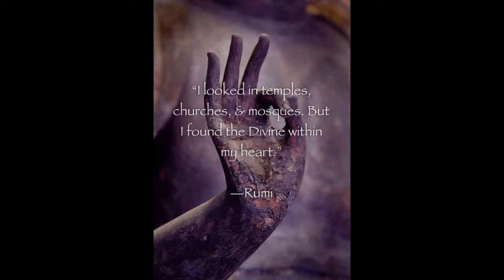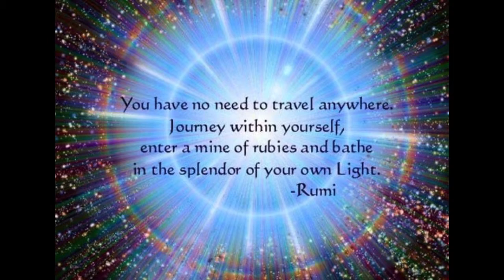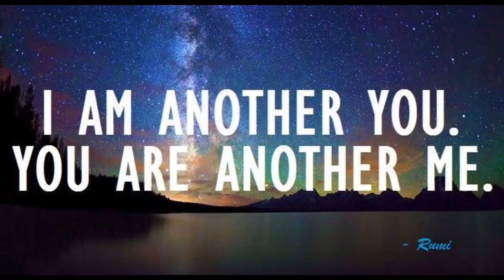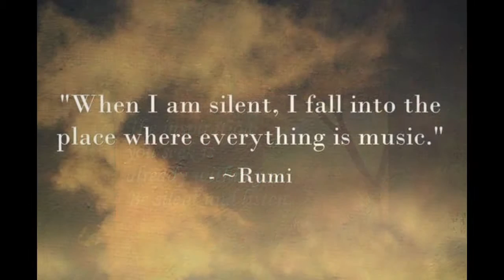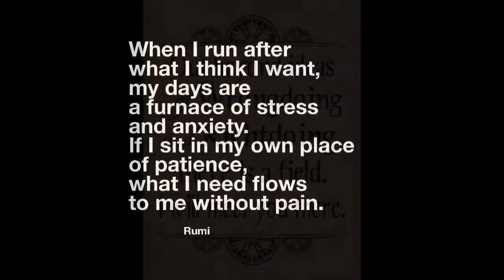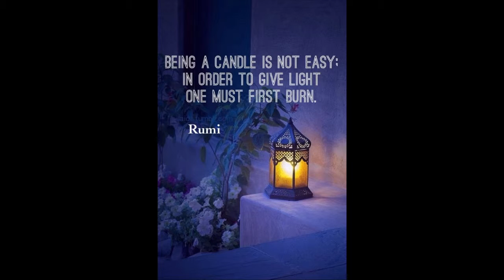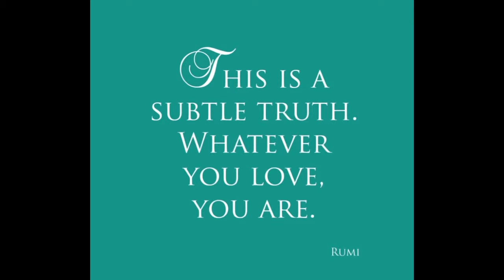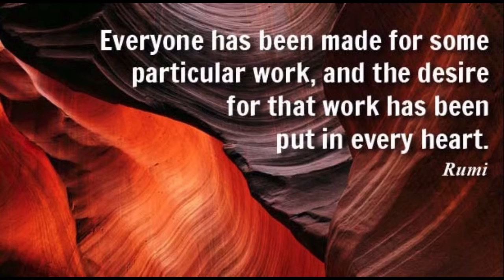Rumi Quotes 01